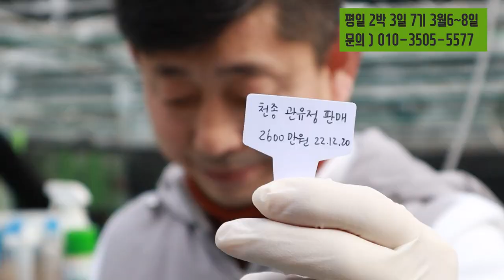[421편] 장성에서 30년 산채한 700분 정리/ 어린 천종 1촉으로 바꾼 솔찍 심정은? [식테크, 춘란, 풍란, 다육, 난테크,주식,코인,갭투자,재테크]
부인에게 평생 소원인 천종을 선물받은 산채 농가가 있다.
천만원으로 반/반 OEM 으로 꿈의 난 천종으로 up그레이드한 사연을 통해 난계의 희망을 보다!